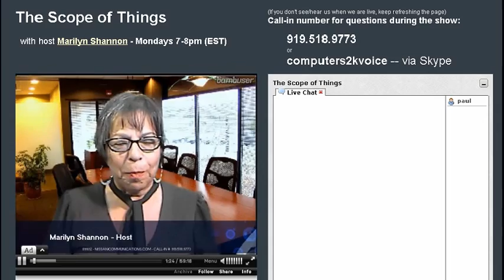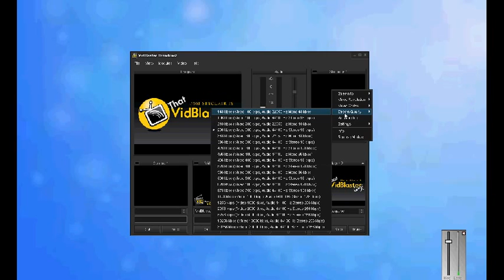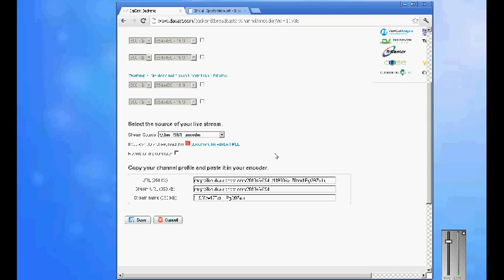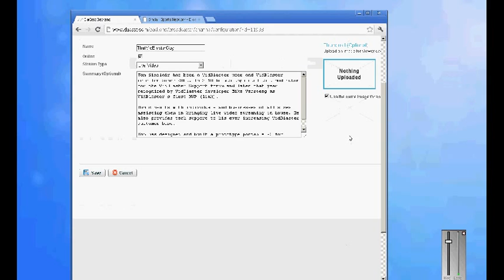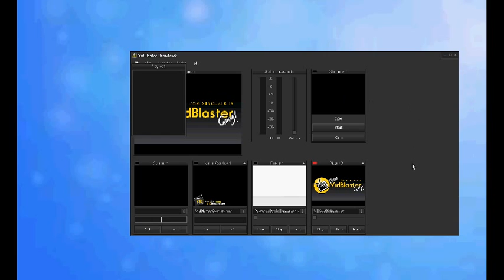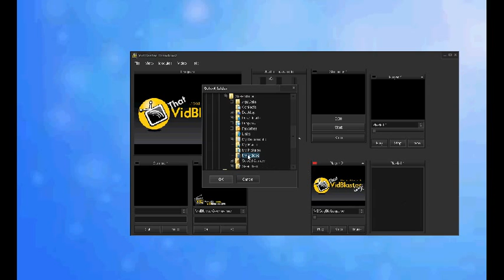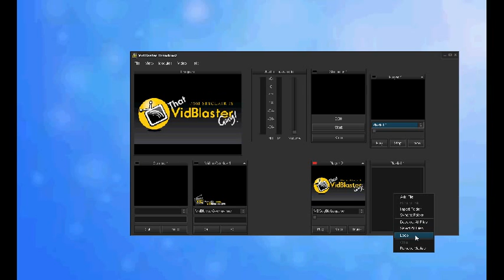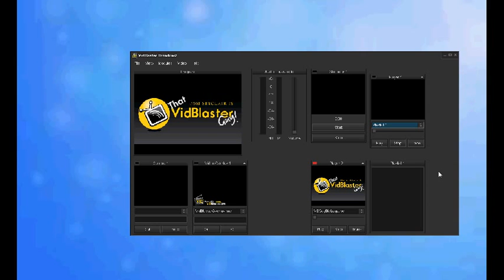That VidBlaster Guy LIVE! - Produce Talk Shows with VidBlaster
Amnon Nissan, CEO of Nissan Communications, talks making money with Internet Broadcasting. Amnon shares with Tom Sinclair, That VidBlaster Guy, some of his secrets using VidBlaster to help local business professionals promote their businesses and enhance their professional image by hosting their own Internet Broadcast.

This is the 10th show in the series that aired on 9/18/12.

Join us LIVE on Wednesdays for That VidBlaster Guy! starting at 3 pm ET. Tips & tricks to internet broadcasting from someone who's already made most all the mistakes!

Follow on Twitter: @VidBlasterGuy